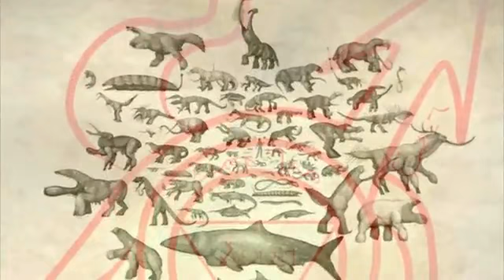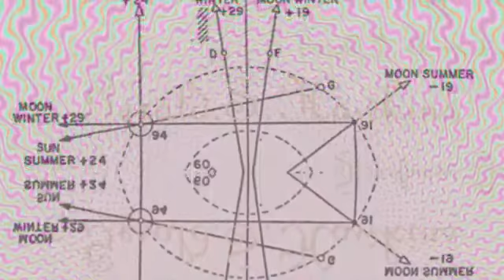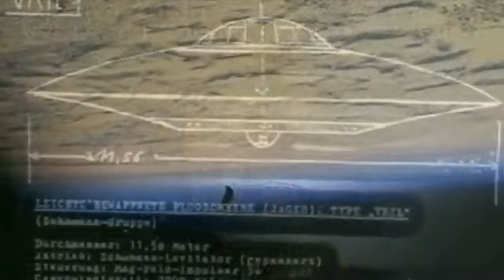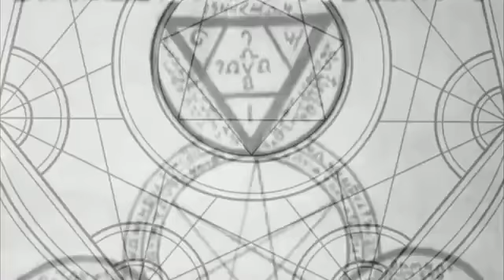The Quickening, 2010, and The Symbiotic Holographic Hive Mind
Embracing the Way, you become embraced;
Breathing gently, you become newborn;
Clearing your mind, you become clear;
Nurturing your children, you become impartial;
Opening your heart, you become accepted;
Accepting the world, you embrace the Way.

Bearing and nurturing,
Creating but not owning,
Giving without demanding,
This is harmony.

-- The TAO